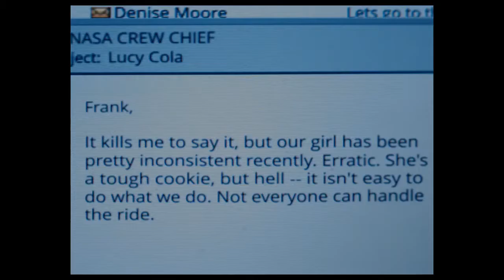Un premier trailer pour le prochain film de Natalie Portman "Lucy In The Sky"